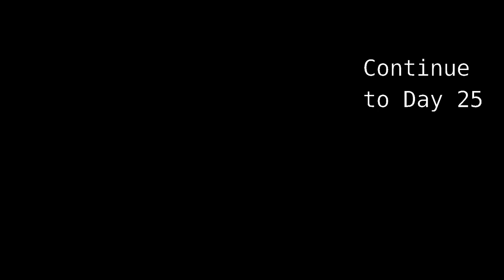[Day 24] Puerto Princesa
Exploring near the airport. Food and beach.